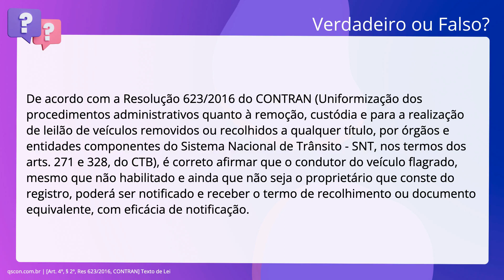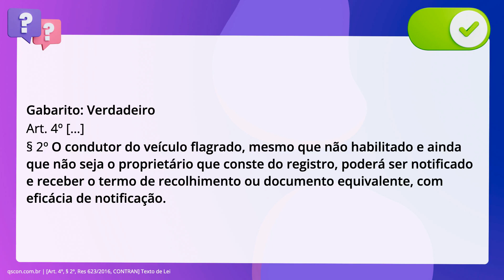QScon Direito: [Art. 4º, § 2º, Res 623/2016, CONTRAN] Texto de Lei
Art. 4º, § 2º, Res 623/2016, CONTRAN | Texto de Lei

De acordo com a Resolução 623/2016 do CONTRAN (Uniformização dos procedimentos. administrativos quanto à remoção, custódia e para a realização de leilão de. veículos removidos ou recolhidos a qualquer título, por órgãos e entidades. componentes do Sistema Nacional de Trânsito - SNT, nos termos dos artigos 271 e. 328, do CTB), é correto afirmar que o condutor do veículo flagrado, mesmo que. não habilitado e ainda que não seja o proprietário que conste do registro,. poderá ser notificado e receber o termo de recolhimento ou documento. equivalente, com eficácia de notificação.

Gabarito: Verdadeiro